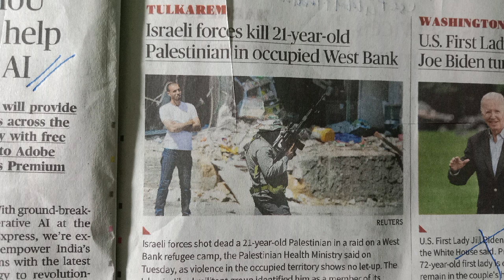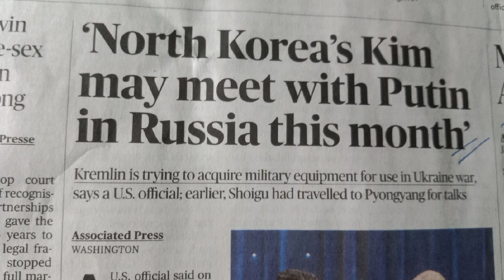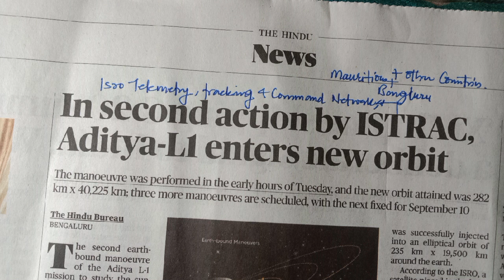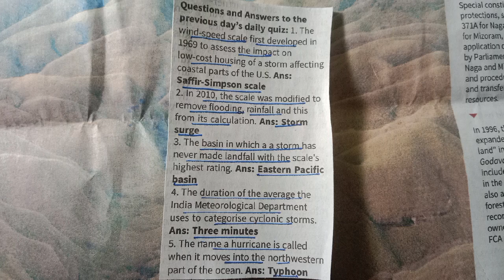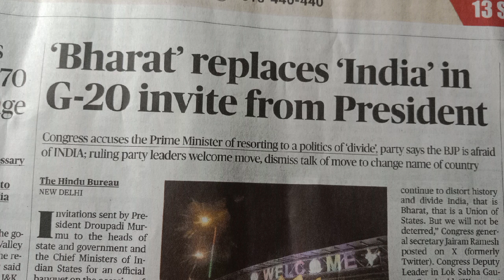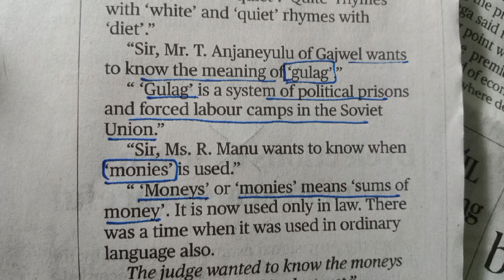Current Affairs 06Sep2023